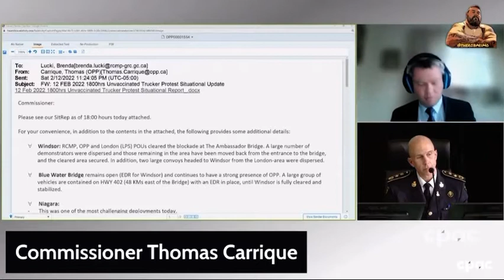The Democracy Fund - Cross Examines Opp Thomas Carrique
In this interview Chief Carrique admits that in Windsor during the Ema that the OPP took over the lead.  This means that they could have done the day thing in Ottawa instead of enacting the emergency measures act.